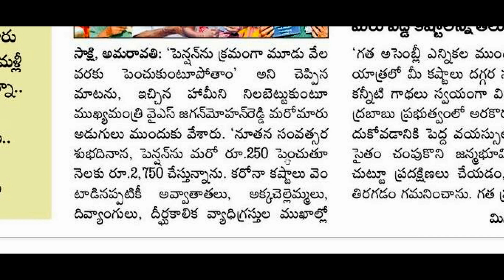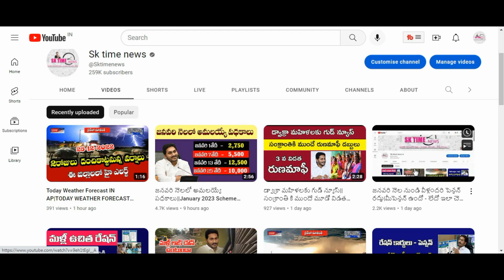YSR పెన్షన్ కానుక పై రేపటి నుంచి ప్రత్యేక లేఖలు పంపిణీ||Ysrv Pension kanuka Latest News